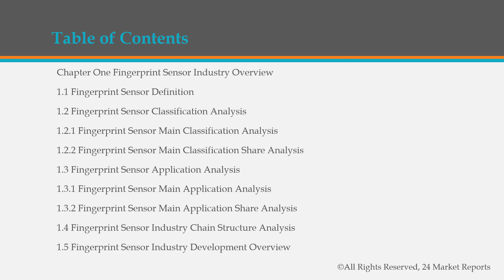Fingerprint Sensor Market Research Report 2020 2024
Fingerprint Sensor Report by Material, Application, and Geography Global Forecast to 2023 is a professional and comprehensive research report on the worlds major regional market conditions, focusing on the main regions (North America, Europe and Asia-Pacific) and the main countries (United States, Germany, United Kingdom, Japan, South Korea and China).